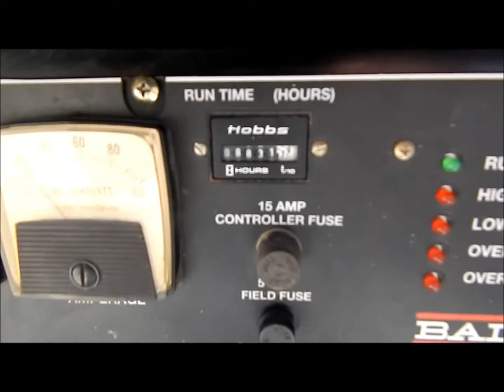Baldor TS255 diesel generator for sale | sold at auction April 10, 2014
Baldor TS255 diesel generator
8,831 hours on meter
Isuzu 4LE1 four cylinder diesel engine
15 second delay start
120/208/240/400 volts
150/03/54/27 amps
20 Kw
2,265 lbs. base operating weight
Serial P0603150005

It was located in Harrisonville, MO, and we sold it to the highest bidder for $5,830.